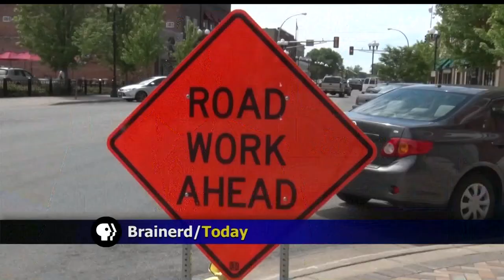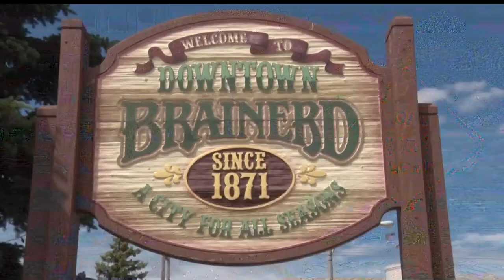Brainerd Restoration Leads Crowdfunding Campaign for Downtown Brainerd